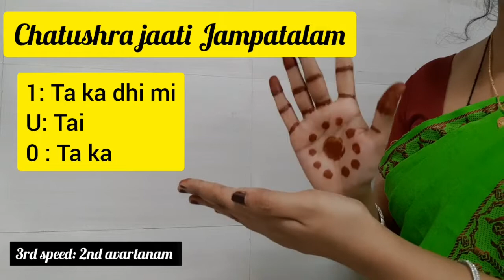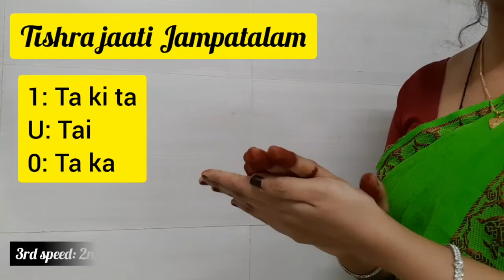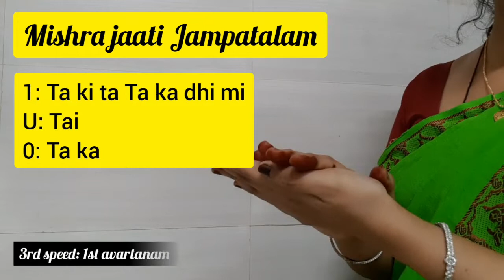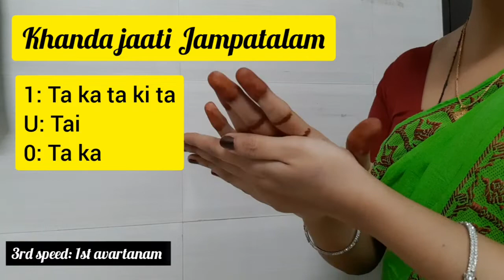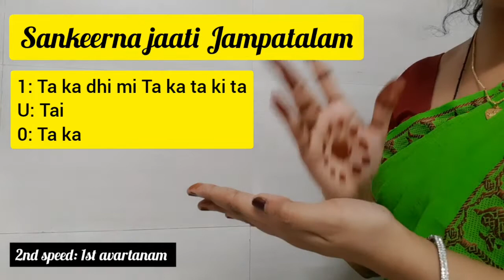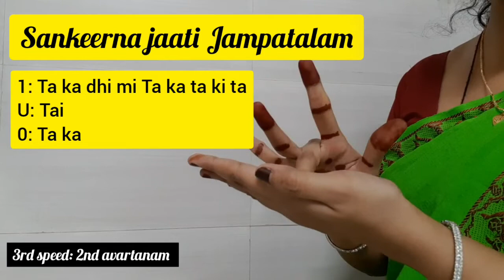Jampa Talam in Pancha Jaatis | Talam for beginners | Basics explained in detail | Rudraarya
Hello everyone,

The beats sound which you hear in background is called Metronome. I have set it in 60 BPM.

I offer this at the feet of my guru Shri Dakshinamurthy Pillai 🙏

Yours Artfully
Aishwarya